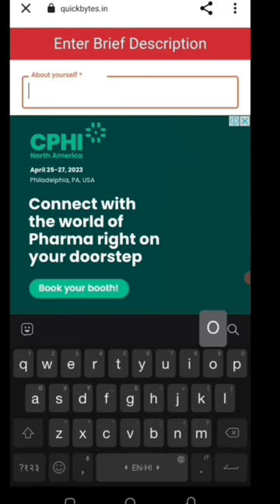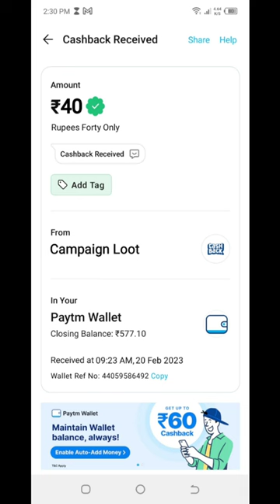Today New Campaign Loot Offer 40₹+40₹+₹ Instant Paytm Cash || Tasks💰Campaign BUG|| New Paytm app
1 miss call 10 paytm cash